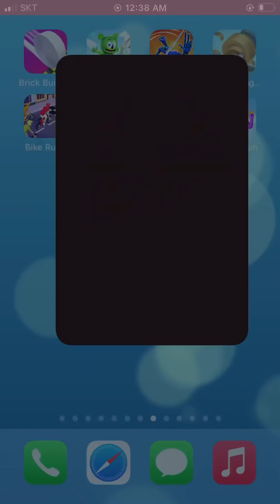Brick Builder,Gummy Bear Runner,Slice them All 3D,Woodturning 3D,Bike Rush,Going Balls,Ladder Race,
► Brick Builder,Gummy Bear Runner,Slice them All 3D,Woodturning 3D,Bike Rush,Going Balls,Ladder Race,Wacky Run - Android / iOS Gameplay